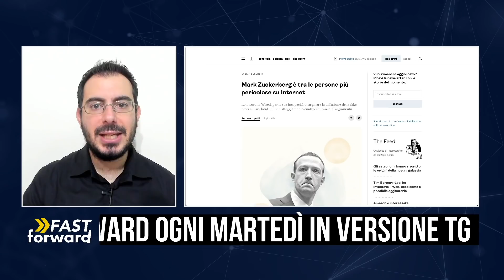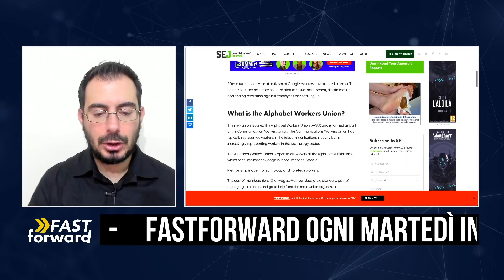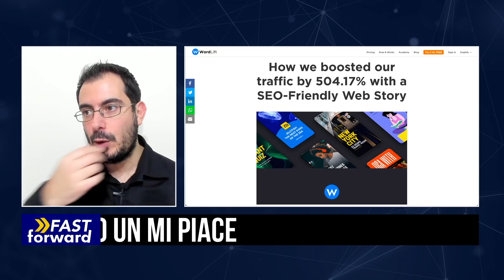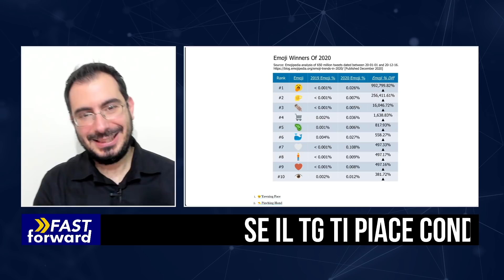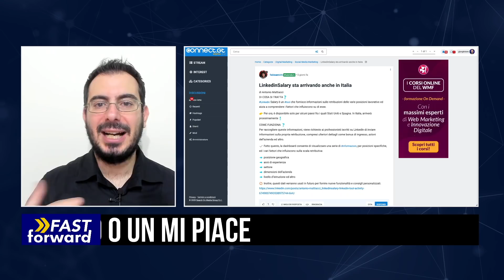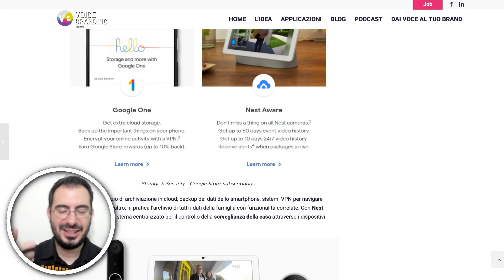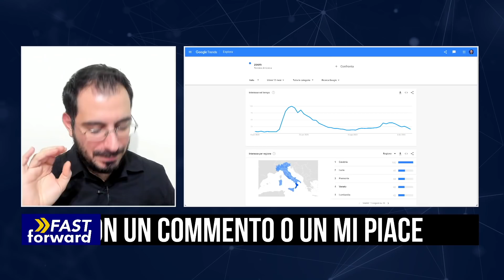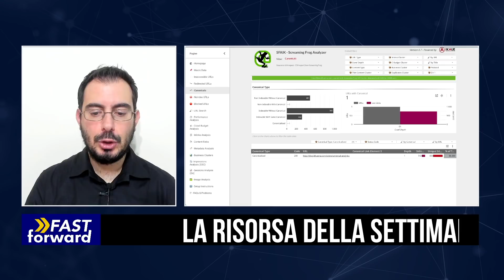Mark Zuckerberg è una delle persone più pericolose su Internet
Non lo definisco io. Cioè, io ve lo ripeto da 4-5 anni.

Quest'anno Odio, Fake News e sue dichiarazioni lo stanno rendendo evidente. Ora lo dice Wired.

Queste e altre 20 notizie nel nostro TG

INDICE
00:00 Opening

00:11 Zuckerberg pericoloso
05:10 SEO News
09:47 Immagini
13:57 Social News
15:51 L'angolo del futuro
18:42 Piccolo Approfondimento SEO
23:17 Nerdata della Settimana
24:54 La Risorsa della Settimana
25:26 Closing

RISORSA DELLA SETTIMANA

È nata la mia Newsletter!
FastLetter: Una fonte buona dalla quale aggiornarsi

CONSIGLI AMAZON

☆ Sul Master Club potete trovarci in giro per l'Italia con i nostri eventi, oppure seguire la formazione